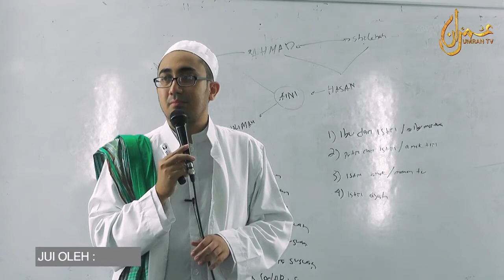Adakah Anak Angkat Termasuk Dalam Kategori Mahram ?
Sesi Soal Jawab bersama Habib Ali Bagir Assegaf pada 29 September 2017 di Pusat Komuniti HAK, Jalan Sungai Penchala, Kuala Lumpur